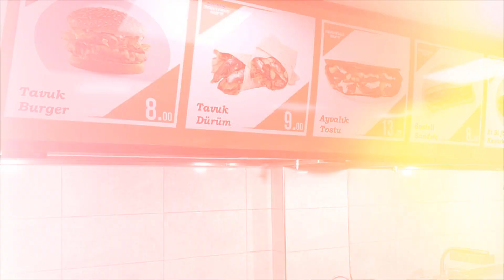Konaklar Şaşkın Bakkal Marmaris Cafe&Restaurant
Şaşkın Bakkal Marmaris ATASOY imalatlarını tercih ederek, kendilerini emin ellere teslim ettiler. Kalitenin ve güvenin adresi ATASOY Şaşkın Bakkal Marmaris Cafe&Restaurant'a hayırlı işler diler.